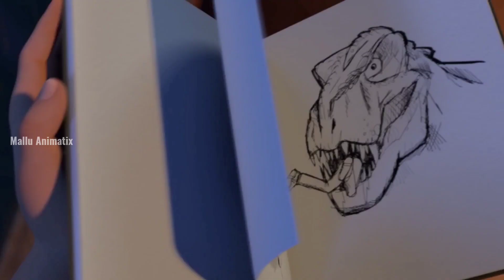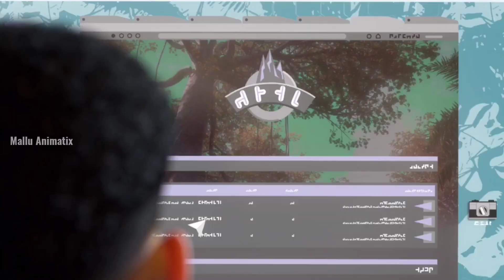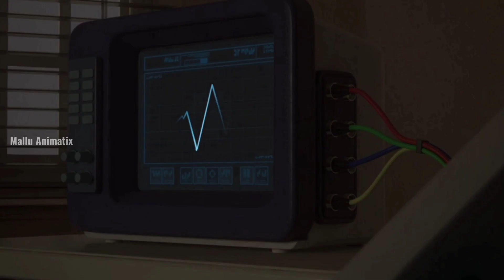Jurassic World Camp Cretaceous Part 2 Explained in Malayalam l Jurassic park explained in malayalam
Jurassic park movie explained in malayalam

PART 1

PART 2

PART 3

PART 4

PART 5

PART 6

PART 7

What problems are our children going to face in the dinosaur camp this time? Can they deal with terrible things alone?All friends are welcome to the unexpected events that are going to happen there. Later On The Screen.Be Ready